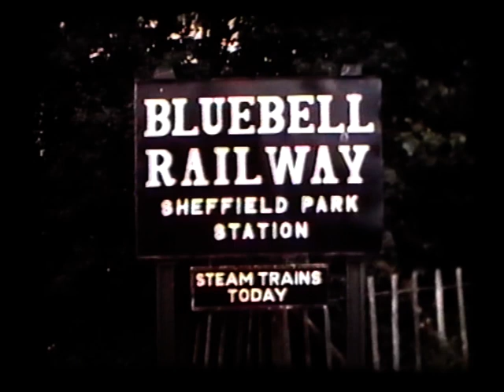Bluebell Railway, 1986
A day out at Bluebell Railway in Sussex. I remember feeling incredibly anxious that day. The size and noise of the engines paired with the fear that when our Dad was filming us boarding the train, the train would leave without him. Never quite shook off that anxiety. My brother was obsessed with Thomas the Tank Engine at the time. Spot his attempt at pushing me onto the tracks. Watch as I cultivate the sweet smiling face I have adopted ever since to disguise my nervous disposition. Toot toot! :-]